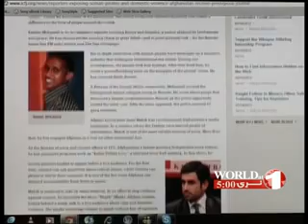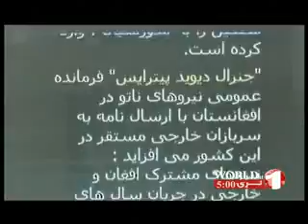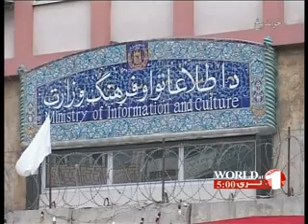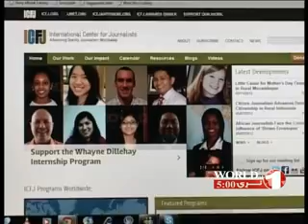1TV PASHTO NEWS WORLD AT 5, 24 - 5 - 2012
خبرهای پشتو ساعت5:00، تلویزیون 1